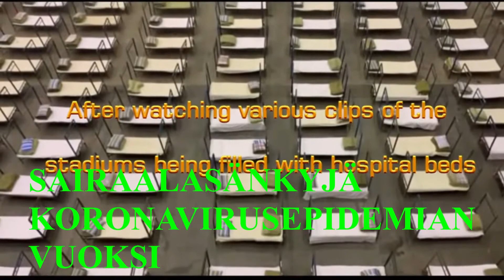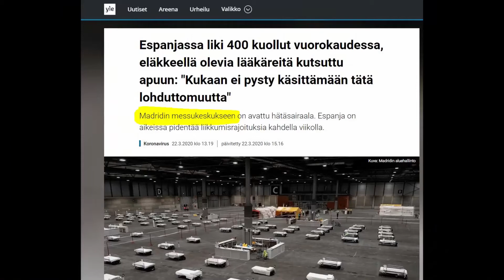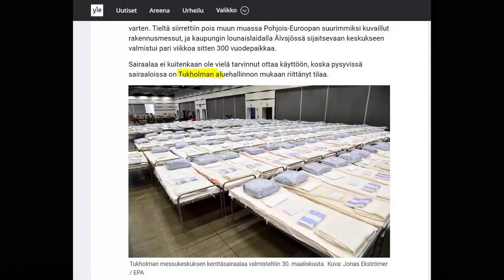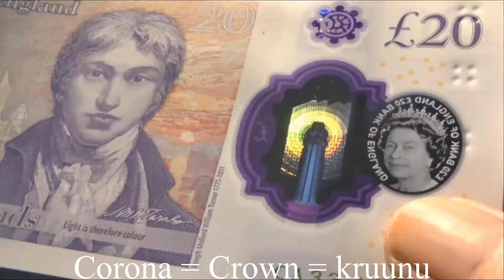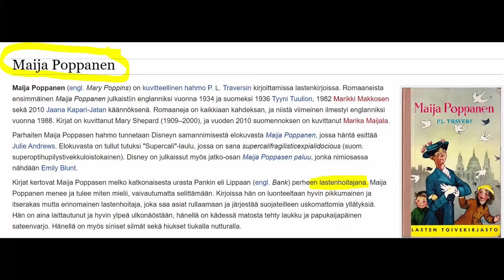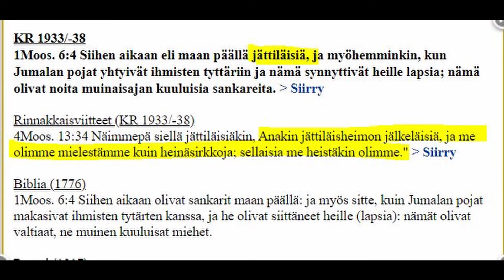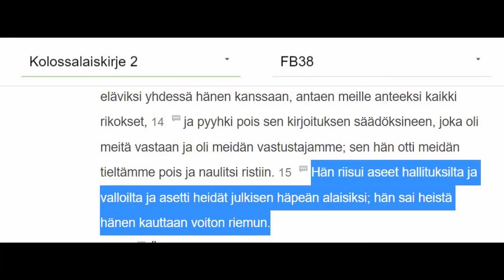LONTOON OLYMPIALAISTEN AVAISET ENNUSTAA KORONAVIRUSEPIDEMIAN